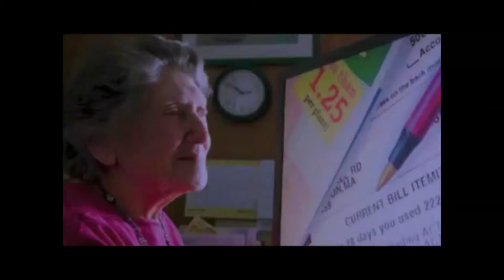An introduction to low vision optometry.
Dr. Philip M. Silver, O.D. of the Joslin Diabetes Center in Boston, Massachusetts, describes a low vision exam and some of the ways that a low vision specialist can help individuals experiencing vision loss continue to do the things that they enjoy.